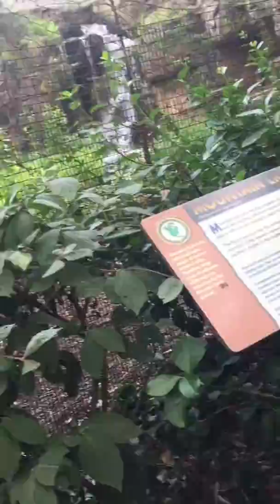VLOG!!! a day at the zoo | MariaVictoria